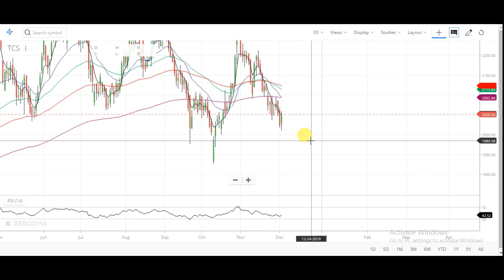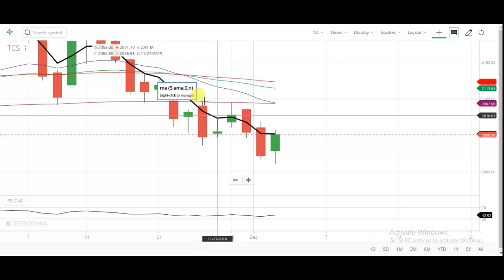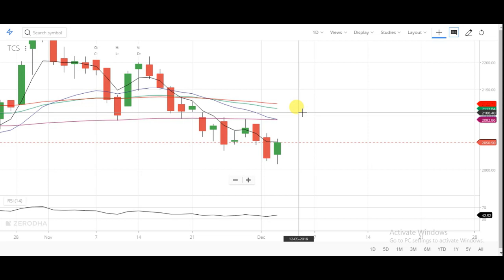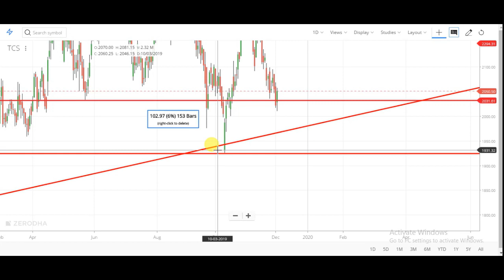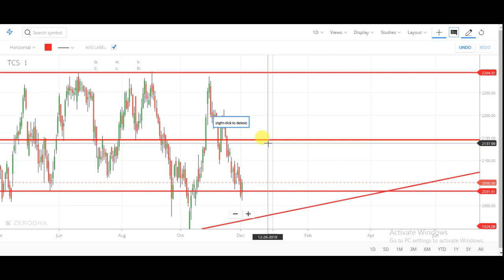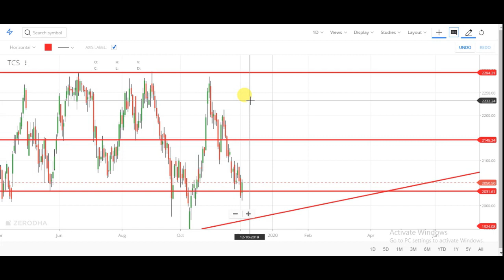TCS Share Analysis | TCS Stock Technical Analysis | TCS Share Future | Multibagger Stocks 2019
Multibagger

multibagger stocks

multibagger share

multibagger 2019

Bluechip stock

Tcs share

Tcs share latest analysis

Tcs share latest review

Tcs share futuretcs

Tcs stock technical analysis

Tcs stock review

Tcs stock strategy

Tcs stock future